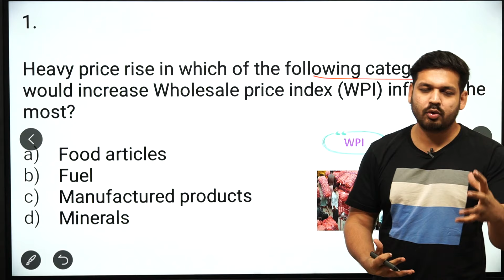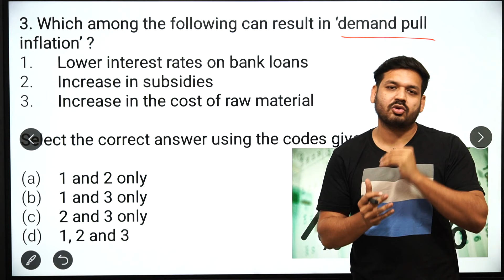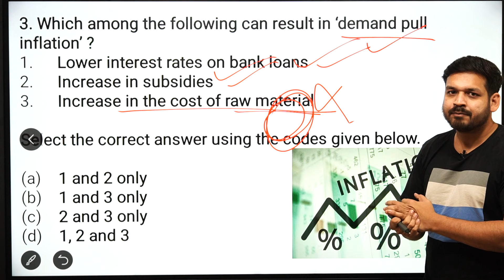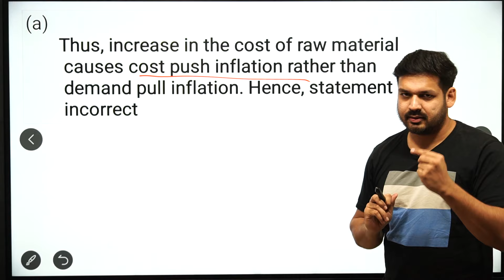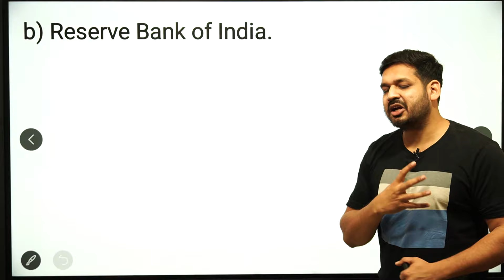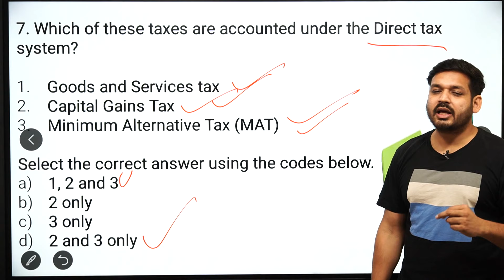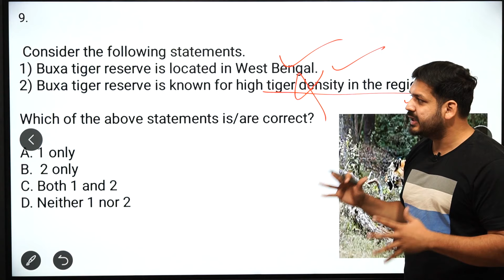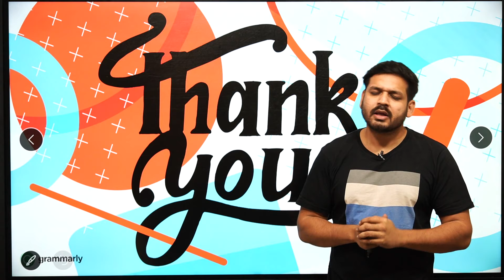ECONOMICS MCQ | L- 52 | UPSC | MPPSC | CAPF | NDA |" CDS | UPPSC | By Dewashish Sir